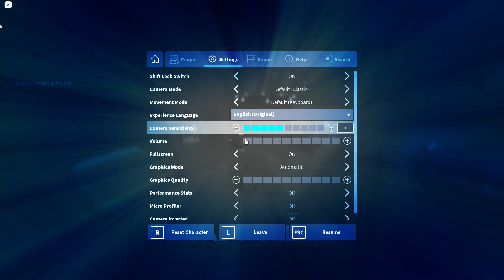Beating Dios Domain, I finally make a video on World Of Stands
enjoy I finally made it after a couple tries